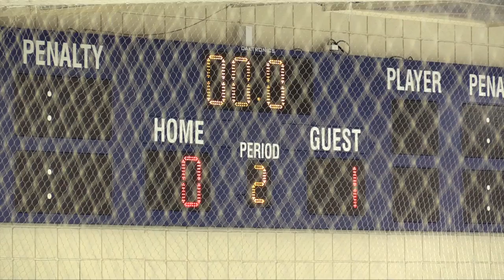NEW PROTOCOLS AFFECT ON LOCAL TEAMS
WMCT spoke with the coach and captain of the Marlborough High School Hockey team. Tune in to see how new hockey protocols impact local teams.